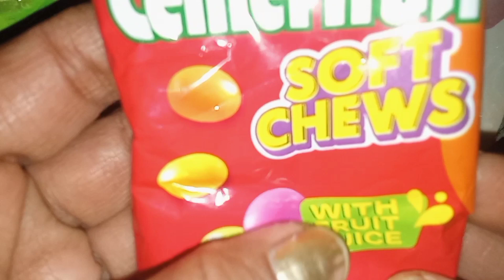Center Fruit Soft Chews With Fruit Free Finger Ring